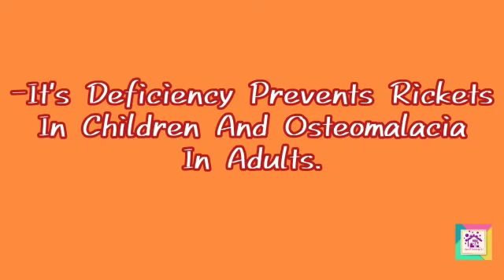Vitamin D Deficiency |How to treat Vitamin D deficiency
tipstricksbyai
tips.tricks by ai
tipsntricksbyai
tips&tricksbyai
tipsandtricksbyai
tips & tricks by a i
tips.tricksbyai
trending
trend
trending pakistan
trending karachi
tips
tip
trick
tricks

vitamin d deficiency symptoms, vitamin d rich foods, vitamin d benefits, vitamin d deficiency signs,
vitamin d foods, bones, bones pain,
pain in bones,
pain in backbone,
pain in joints,
pain in feet,
osteoporosis,
pain in legs,
vitamins, vitamin d, arthritis,
Complete information about vitamin D
Source of vitamin D,
Deficiency of Vitamin D
Symptoms of Vitamin D deficiency,
treatment for vitamin D deficiency